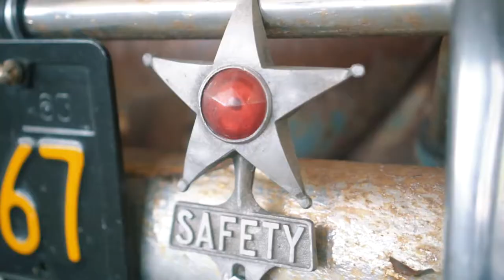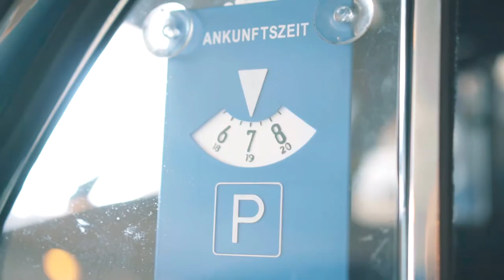iSocal Aircooled VW Spring Cruise 南加州VW服飾春遊